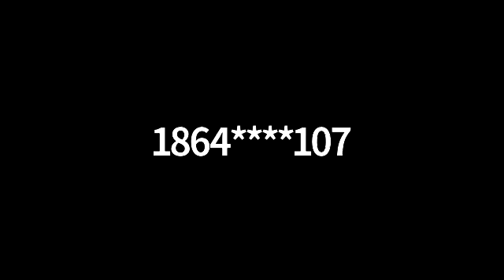Saturday Call: April 16, 2022 - Faith Ministries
Recorded discussion.